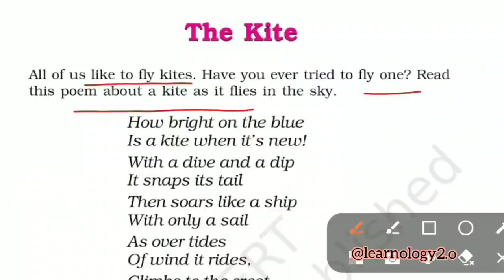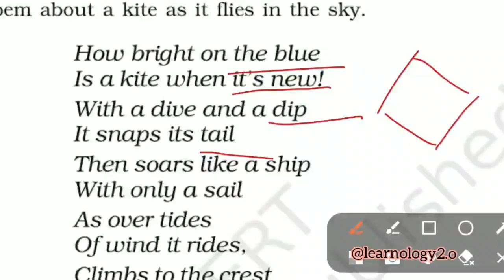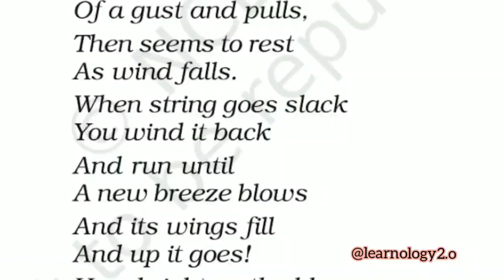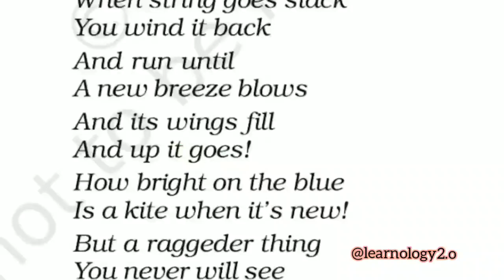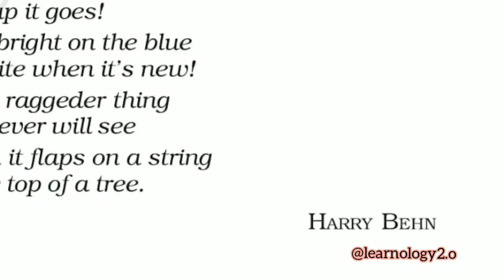The Kite /Poem/ Lesson 2/Class 6